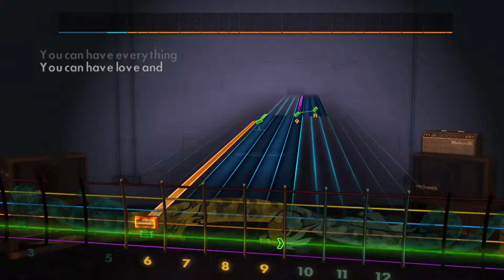The Kooks - See the Sun || Rocksmith 2014 LEAD Intro